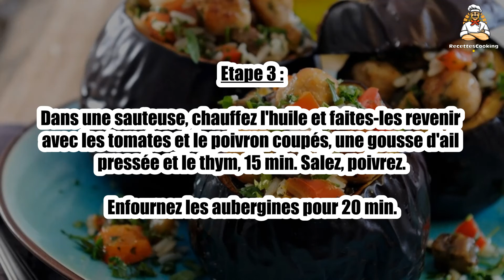Recette : Aubergines farcies et mini-boulettes d'agneau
Bonjour à tous, aujourd’hui recettescooking.com vous présente la recette suivante : Aubergines farcies et mini-boulettes d'agneau

TEMPS TOTAL : 75 min
Préparation : 25 min
Cuisson : 50 min

Ingrédients :

12 Aubergines
400 g Agneau
200 g Riz cuit
4 Tomates
1 Poivron
4 Oignons nouveaux
1 Jaune d'oeuf
1 cuil. à café Cumin
3 gousses Ail
1 Bouquet de coriandre
3 Branches de thym
8 cl Huile d'olive
20 g Farine
Sel
Poivre

Etape 1 : Mixez 2 gousses d'ail, les oignons et la moitié de la coriandre avec la viande, le jaune d'œuf et le cumin. Salez et poivrez.

Confectionnez des petites boulettes. Farinez-les et faites-les dorer dans un filet d'huile.

Coupez les chapeaux des aubergines et creusez-les. Coupez la pulpe en dés.

Etape 3 : Dans une sauteuse, chauffez l'huile et faites-les revenir avec les tomates et le poivron coupés, une gousse d'ail pressée et le thym, 15 min. Salez, poivrez.

Enfournez les aubergines pour 20 min.

Etape 4 : Garnissez-les avec le riz, les boulettes et les légumes.

Arrosez d'un filet d'huile et faites cuire encore 15 min. Parsemez de coriandre.

00:00 Recette : Aubergines farcies et mini-boulettes d'agneau
00:20 Informations sur le temps de cuisson
00:32 Ingrédients
00:46 Etape 1 : Aubergines farcies et mini-boulettes d'agneau
01:00 Etape 2 : Aubergines farcies et mini-boulettes d'agneau
01:16 Etape 3 : Aubergines farcies et mini-boulettes d'agneau
01:29 Etape 4 : Aubergines farcies et mini-boulettes d'agneau